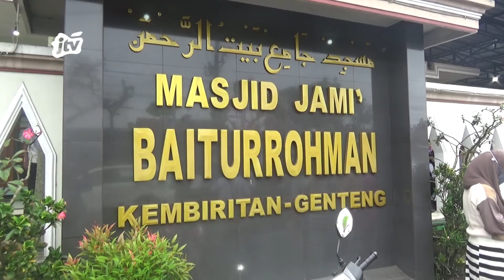PAWAI NDOK NDOKAN MERIAHKAN MAULID NABI DI MASJID BAITURROHMAN KEMBIRIRAN